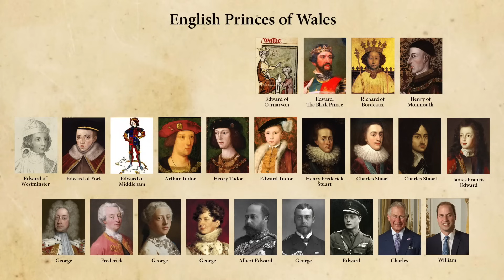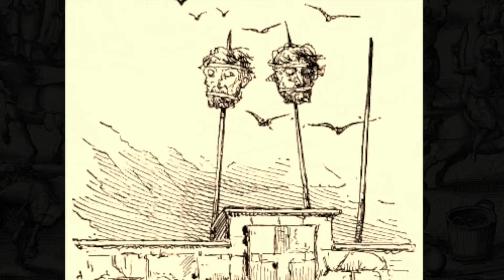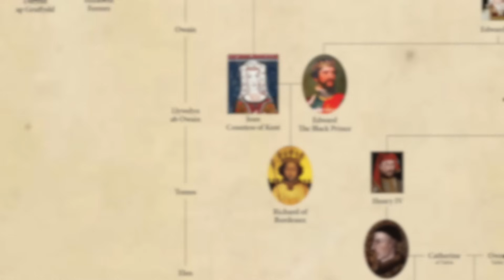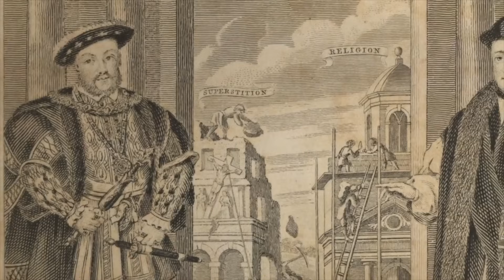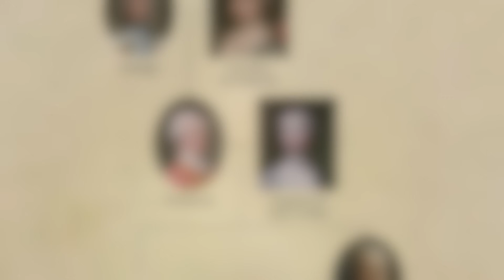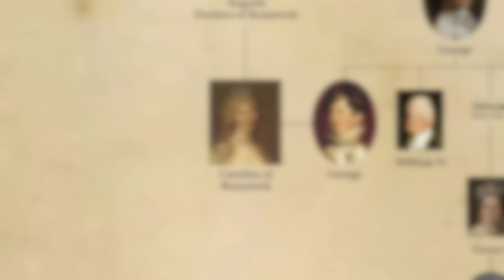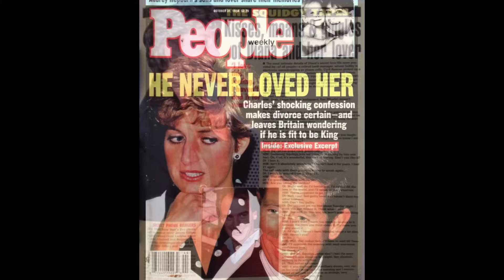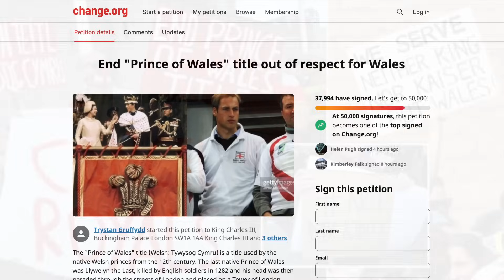Princesses of Wales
In September 2022 Catherine, Duchess of Cambridge became Princess of Wales, the title previously held by her late mother in law, Diana. Let’s meet the 16 Princesses of Wales, both Native Welsh and English royal...
Joan, Lady of Wales

Isabella de Braose
Eleanor de Montfort
Elizabeth Ferrers
Joan of Kent

Margaret Hanmer
Anne Neville
Catherine of Aragon
Caroline of Ansbach
Augusta of Saxe-Gotha

Caroline of Brunswick
Alexandra of Denmark

Mary of Teck
Lady Diana Spenser

Camilla Shand
Catherine Middleton